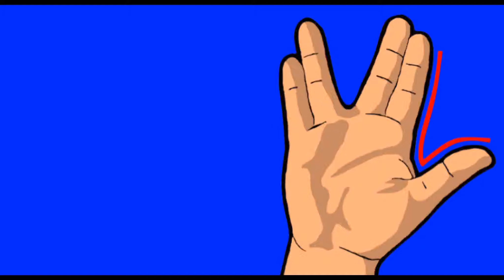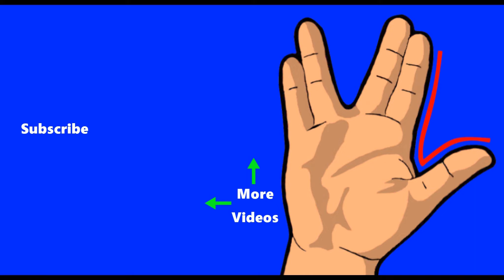'The Crew 2' BETA Walkthrough Part 2 - Offroad Trial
Welcome back to more of 'The Crew 2 BETA'. I decided to play some more before the BETA ends.
I hope you enjoy this as much as I did. Let me know if you do and I'll do a walkthrough series of the full game when it releases.

Game Description:
The Crew 2 is an upcoming open world racing video game developed by Ivory Tower and published by Ubisoft for Microsoft Windows, PlayStation 4 and Xbox One. It is the sequel to 2014's The Crew.